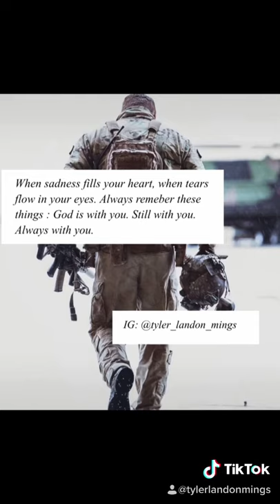When Sadness fills your heart Remember God is always with you!